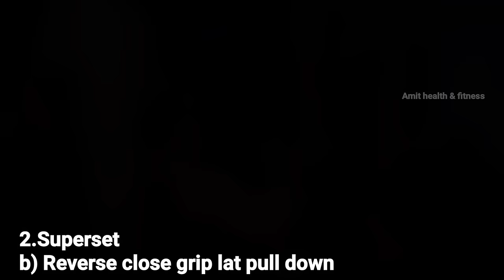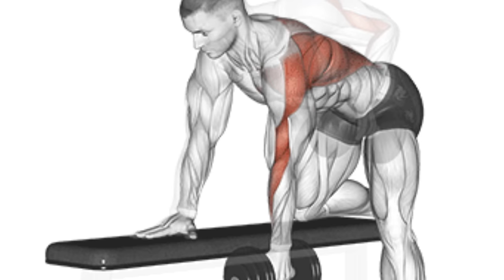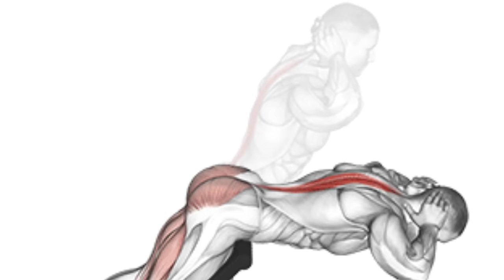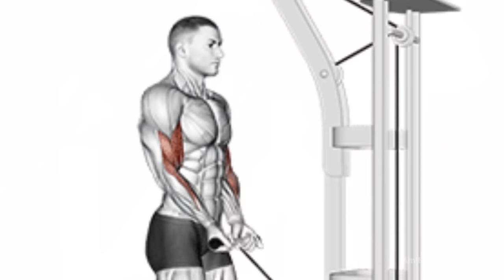Biceps बड़े करें | Best Back and Biceps Workout | Lats workout, biceps workout, back workout | Amit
1)This video has no negative impact on the original works (It would actually be positive for them)
2)This video is also for teaching purposes.
3)It is positively transformative in nature.
4)I only used bits and pieces of videos to get the point across where necessary.